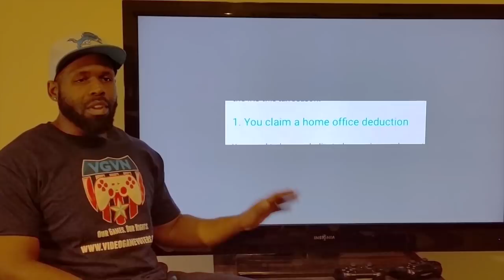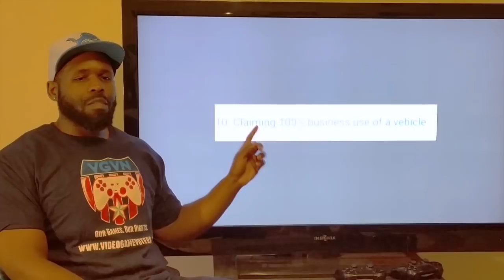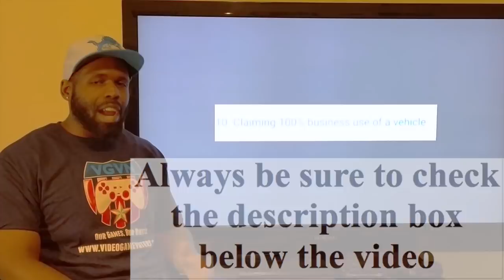Red Flags- IRS to Audit your Ass-Save more, Spend Less and avoid rip offs.Lamont Tyson Consumer Tips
Rii I8 Mini Streaming Media Wireless Touchpad Keyboard $21
Amazon Fire Tv Stick 2nd Generation $39
All-New Echo Dot (2nd Generation) - Black
Droid box with Kodi $80